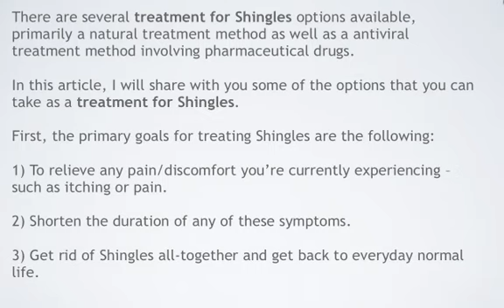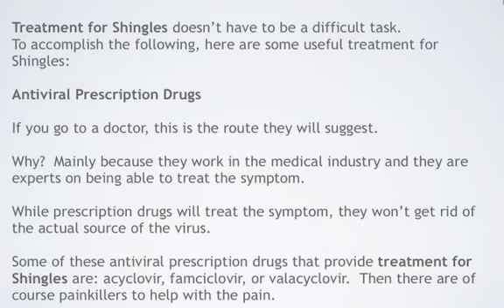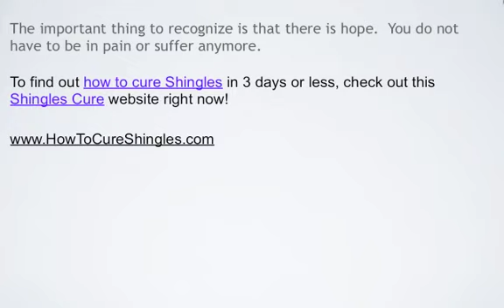Natural Treatment For Shingles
- Discover the best natural treatment for Shingles and how to cure Shingles in 3 days or less.